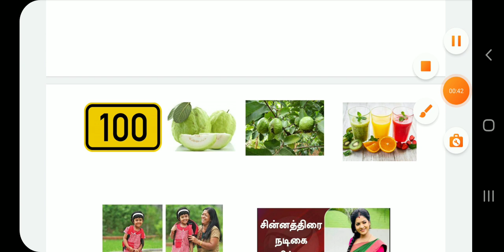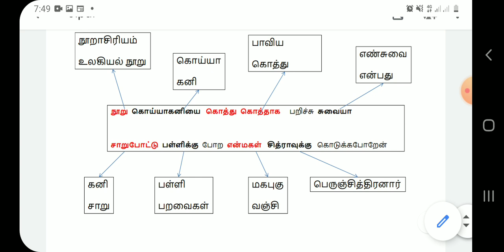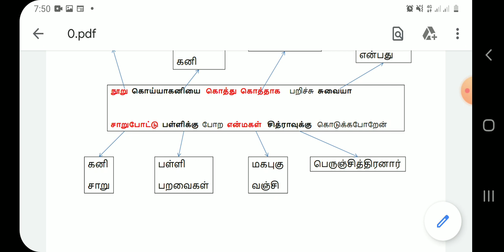PART 02-10ம் வகுப்பு நூல் வெளி